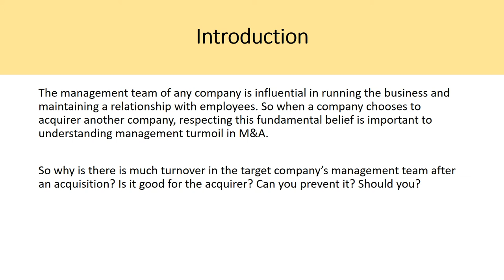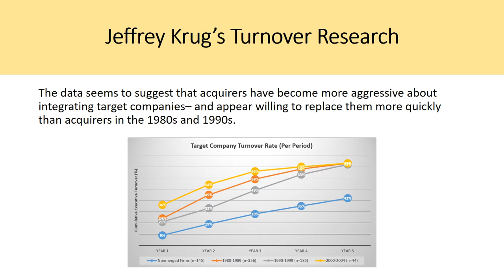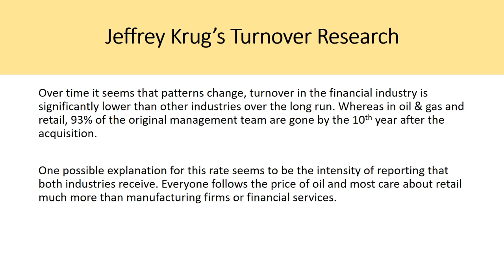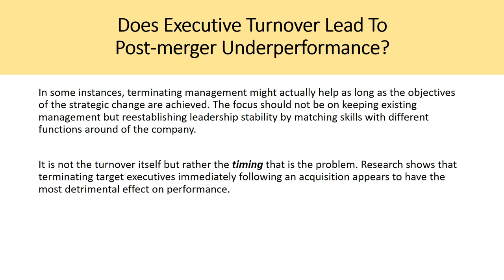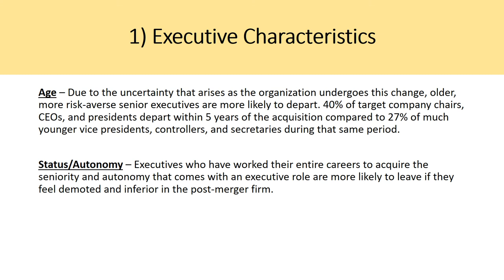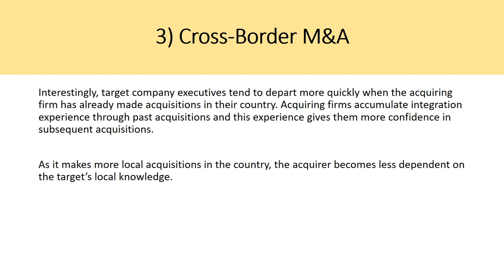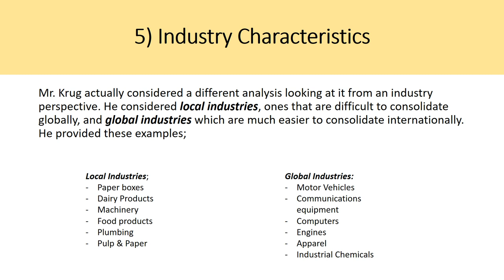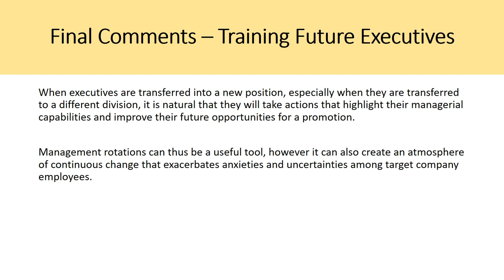Management Turnover In M&A - M&A Insights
Firms on average lose between 8% to 10% of top executives each year through normal attrition (retirement, departures, etc). Following an acquisition that average triples to around 24% in the first year and an additional 15% in the second year. Management Turnover In M&A-

In today’s video, I cover the book “Mergers and Acquisitions: Turmoil in Top Management Teams” and talk about key issues like;
- Why is management turnover so high after an acquisition?
- What are the major reasons for management turnover?
- What does the research say about management turnover?
- Does management turnover impact post-merger performance?
- Which industry sees the highest management turnover over a 10-year period?

For those who may be interested in finance and investing, I suggest you check out my Seeking Alpha profile where I write about the market and different investment opportunities. I conduct a full analysis on companies and countries while also commenting on relevant news stories.